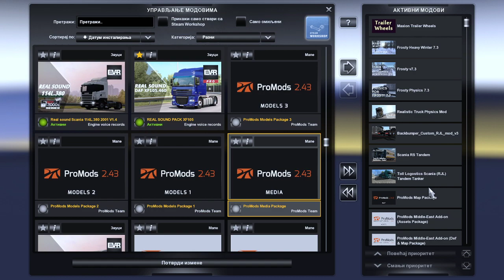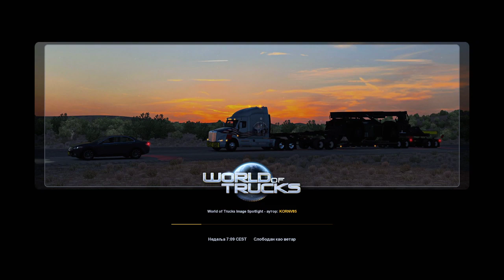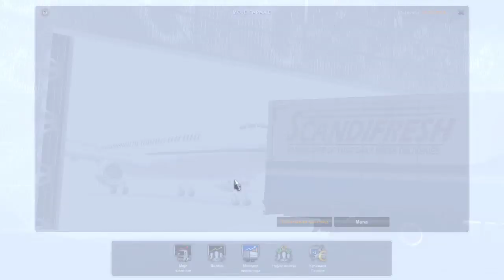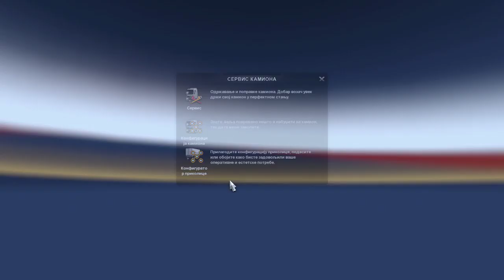ETS 2 | Only SP